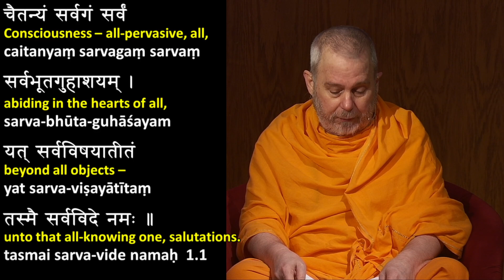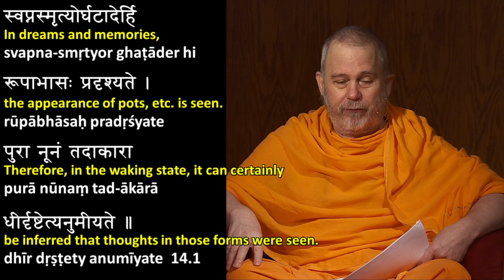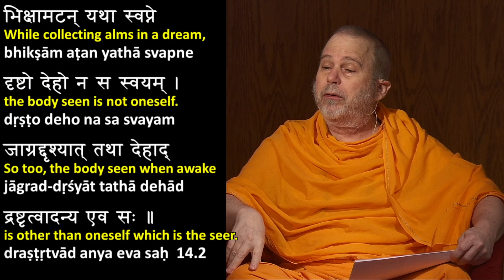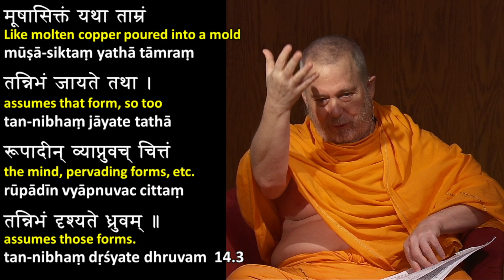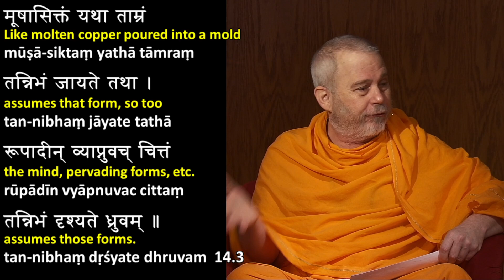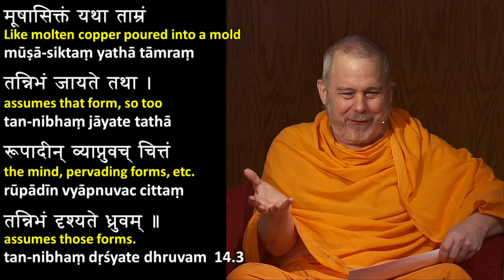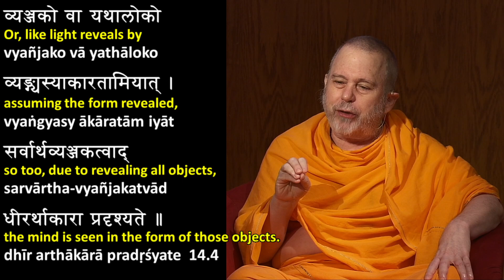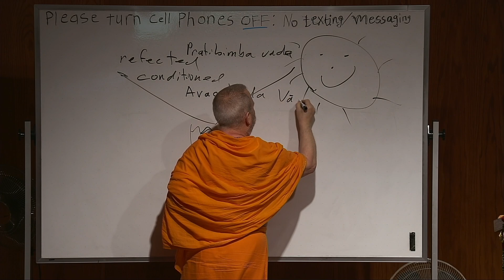36: Upadesha Sahasri (ch14 v2-4) One Thousand Teachings on Advaita Vedanta by Sri Shankara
Vedanta class taught by Swami Tadatmananda at Arsha Bodha Center. Videos of all classes taught so far are available

Vedanta is not a subject matter, a spiritual doctrine, or a philosophy - it is a method of self-inquiry (atma-vichara) based on the wisdom (vidya) of the ancient rishis, as found in the Upanishads, a part of the sacred Vedic scriptures. This method can lead you to discover your true, divine nature (sat-chit-ananda atma) and gain moksha, freedom from suffering.